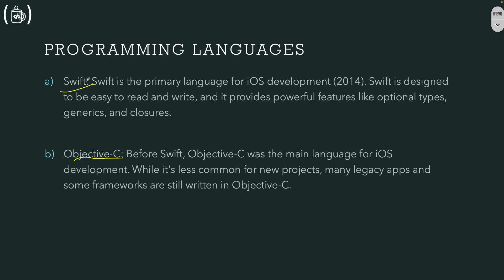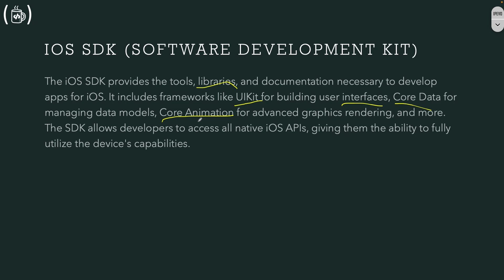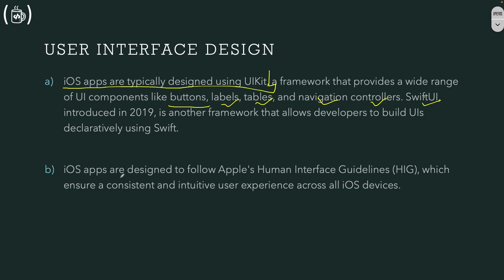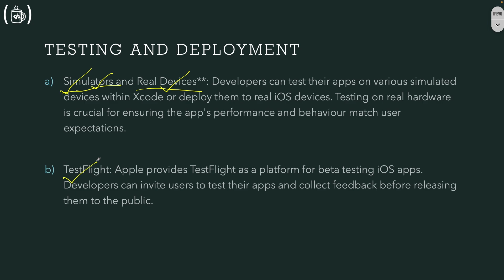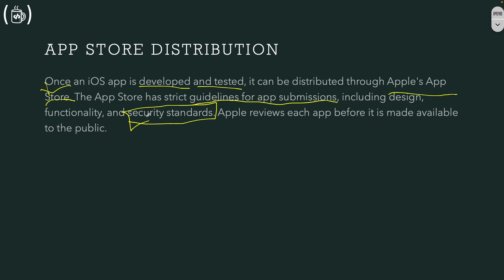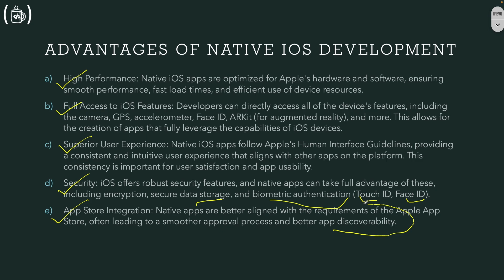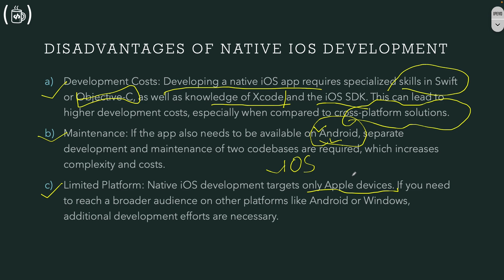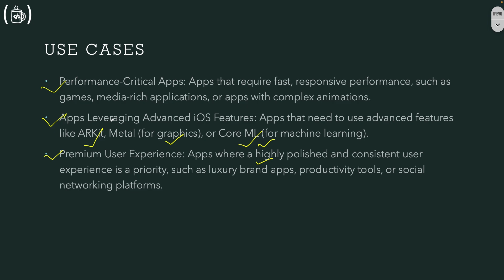Introduction to IOS APP Development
Native platform mobile app development for iOS involves creating applications specifically for Apple's iOS operating system, which powers devices like iPhones and iPads.